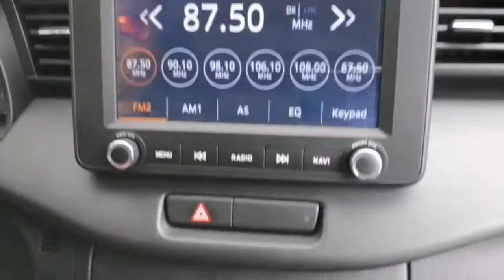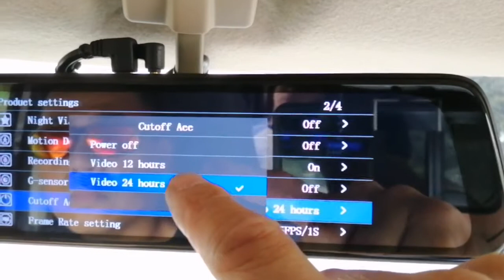Supreme Dashcam Lenovo Install in Clark for Ertiga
🚋Happy Year 2020 Start, BRING IT ON!

🚋Jan 12, Sun, 2020: Clark, Pampanga na naman ulit. Sir Marvin with BRAND NEW Suzuki Ertiga🚙

👉Supreme Dashcam Lenovo Version 2 powered by Lenovo Power Box

👉We are the BEST DASHCAM INSTALLER IN METRO MANILA

🏆The best Full Screen Rear View Mirror Dashcam & SUPREME Brand of All!

🏆(FOR THE RECORD)All About Hype is the first one introduce LENOVO brand in the Philippines!

🏆To Maximize the Quality of Supreme Dashcam Lenovo (Front & Rear Lens) use w/ 3M Up to Medium Tint or  w/ Vkool Tint Up to Medium Tint

SPECIAL PRICE by All About Hype
🚚Pro Home Service Installation
THE BEST IN PHILIPPINES!
🚚FREE Orig 32gb Sandisk Class10
🚚HUGE DISCOUNT for Fleets
🚚2 WEEKS REPLACEMENT WARRANTY provided by OFFICIAL DISTRIBUTOR of Lenovo Dashcam
🚚2 YEARS SERVICE WARRANTY provided by OFFICIAL DISTRIBUTOR of Lenovo Dashcam

See the YOUTUBE Channel for the installation of Supreme Dashcam Lenovo since we start promoting it from Aug, 2019:

Roy@
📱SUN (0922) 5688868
OR